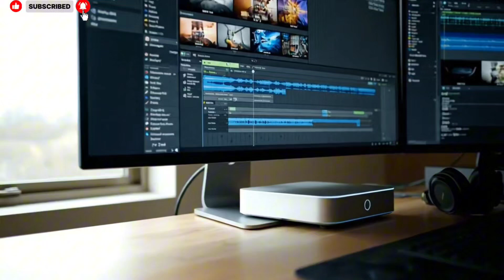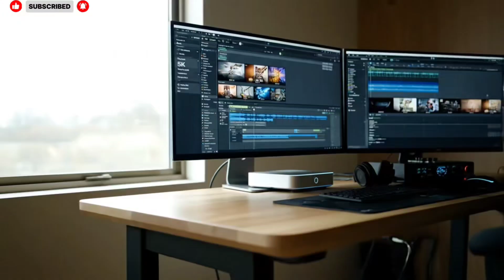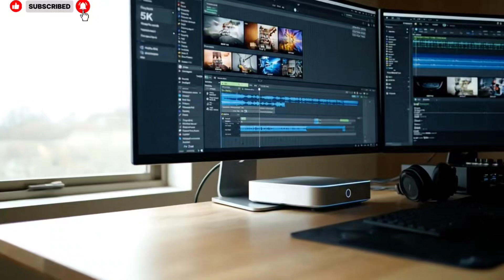Mac Mini M5 Is Here: It’s Over — 512GB Base Model Revealed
The Mac Mini M5 is finally here, and it’s over for traditional desktops. New leaks reveal that Apple is upgrading the base Mac mini to 512GB storage, making it more powerful and more future-proof than ever before. This single change alone reshapes the value of Apple’s most affordable desktop.

In this video, we break down everything that has surfaced so far about the Mac Mini M5, including the rumored M5 Pro specs, performance improvements, GPU upgrades, and why Apple’s new strategy could completely disrupt the desktop market in 2026. From productivity and content creation to gaming and AI workloads, the M5 Mac mini is shaping up to be a serious powerhouse.

We also compare the Mac Mini M5 to previous generations, discuss why Apple may be quietly ending the era of expensive desktop towers, and explain who should upgrade and who should wait. If you’re planning to buy a new desktop Mac or even a Windows PC, this is one video you shouldn’t skip.